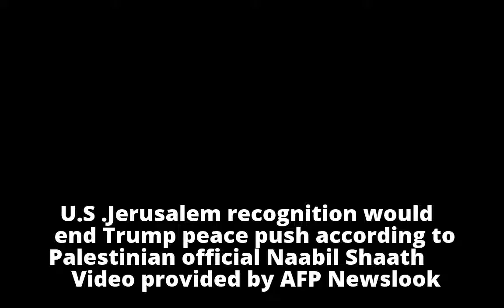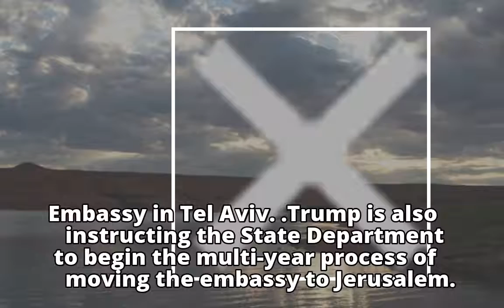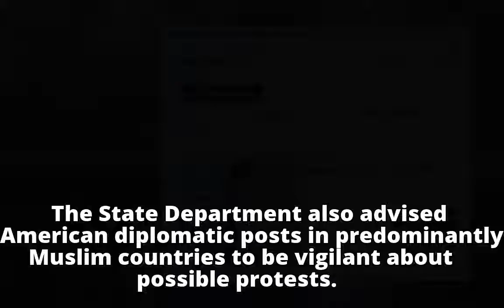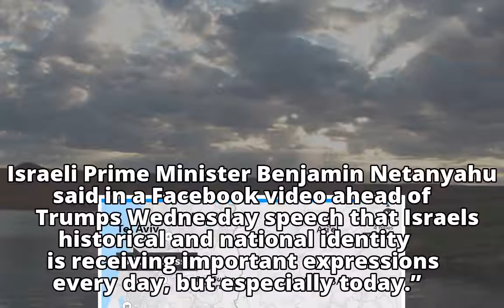Palestinian leader: Trump's Jerusalem decision a 'withdrawal' of peace process